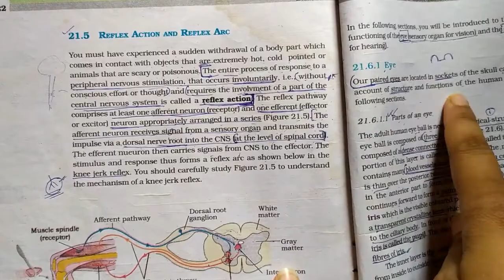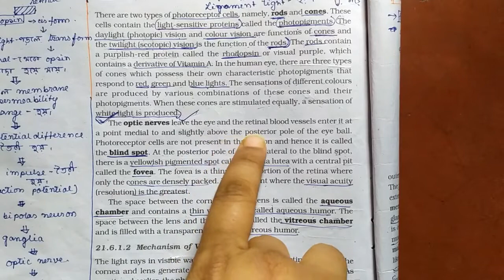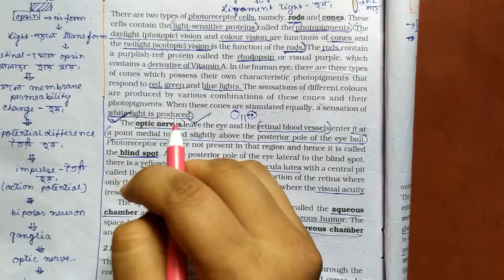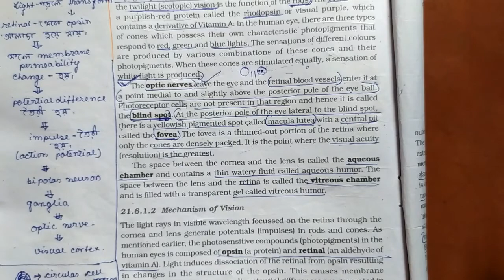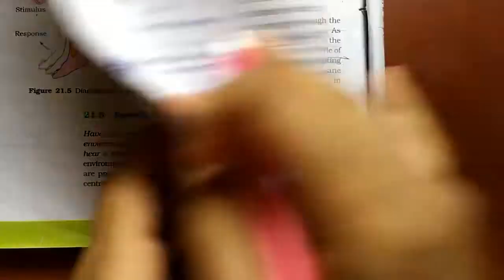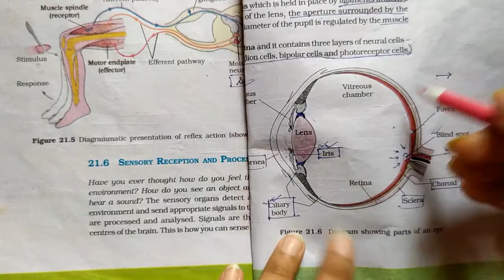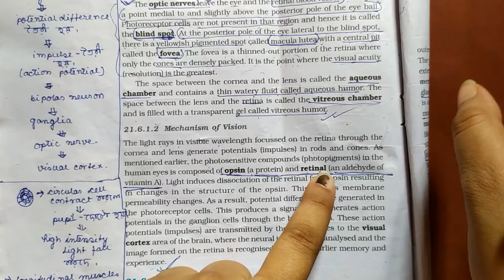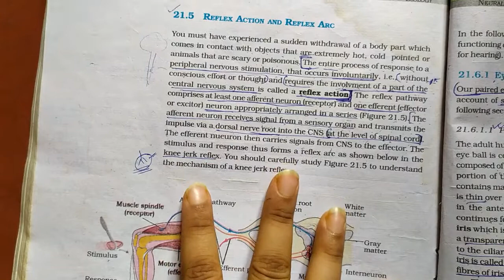EYE..STRUCTURE & MECHANISM OF ACTION //NEURAL CONTROL & COORDINATION //NCERT line by line in BENGALI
Hi,